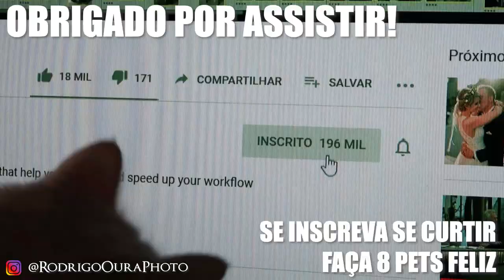Ensaio Fotográfico de Cachorro Pet + Flash Godox tt685 + Softbox Godox 60cm + Sony A7iii 85mm f1.8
Neste episódio Por trás da cena, realizo o ensaio fotográfico Pet Jr. NA PRÁTICA com apenas 1 Flash GodoxTt685s + Sony A7iii + Lente 85mm f1.8 + Softbox Godox 60cm utilizando HSS High speed Sync Alto sincronismo de velocidade, no final da tarde no bosque. No

Photography & Filmaking - Rodrigo Oura

The equipament i used:

Camera 1
Camera 2

Camera 3 backpack-
Iluminação 1
Iluminação 2
Iluminação 3

Obrigado pela sua presença única!
Grande abraço